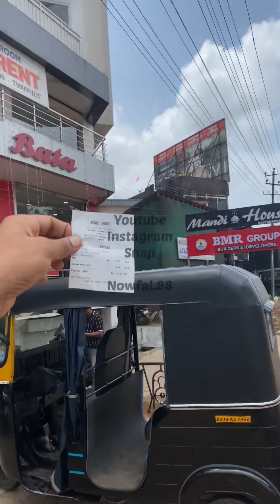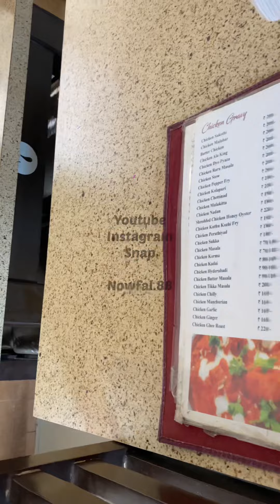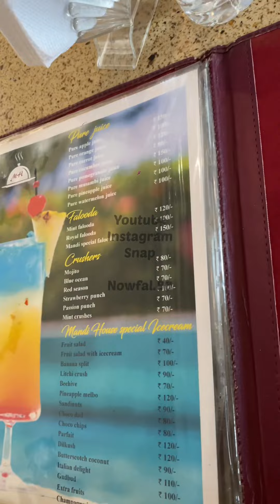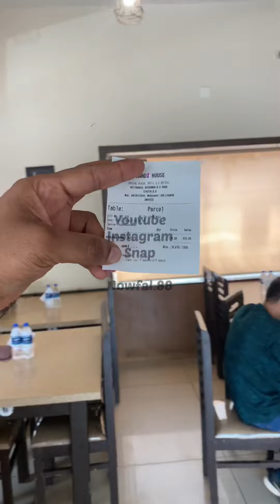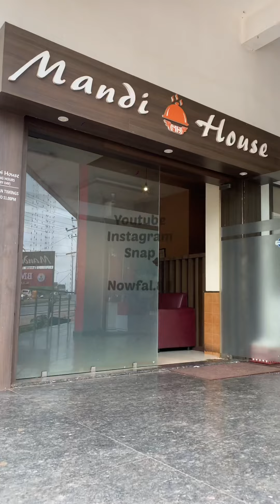Mandi House || Biriyani Hotel || Manglore Biriyani Hotel || Manglore NonVeg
Hello Diamonds,

I heartily welcome all of you nowfal.88 vlogging channel.This channel contents all languages vlog ing channel .Like places,motors,cars and some special thinks.And how tourist some wonderful places.etc.

Thanking You!

Biriyani
Mandi Biriyani
Manglore
Mangaluru
Food
Foodforlife
Manglore foods
Manglorevlogger
Biriyani special
How to make biriyani
Manglore speacial hotels
Manglore hotels
Mangaluru hotel
Mangaluru Hotels
Food hungry
Food life
Vlogger
Vlog